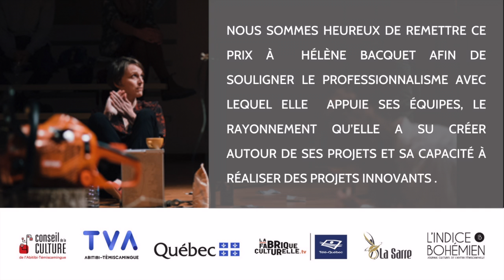Prix d'excellence 2020 - Lauréate du prix travailleur de l'ombre - Hélène Bacquet